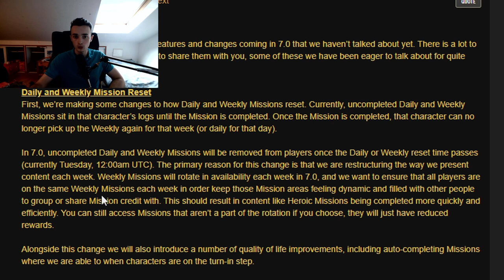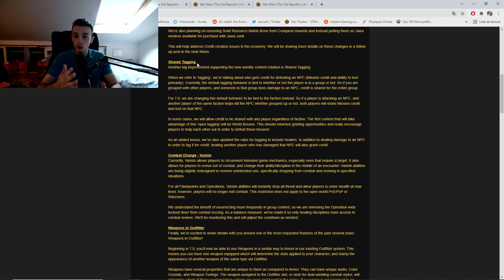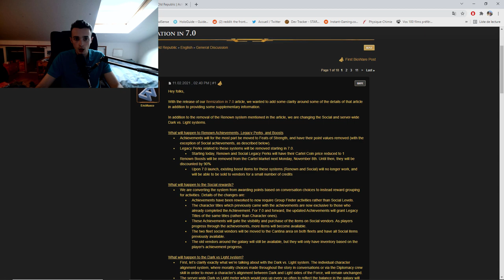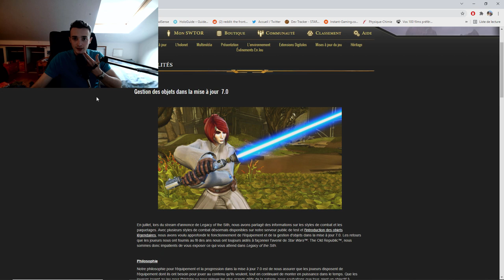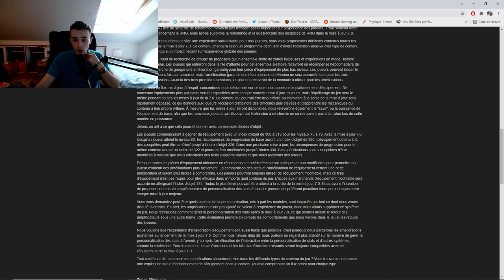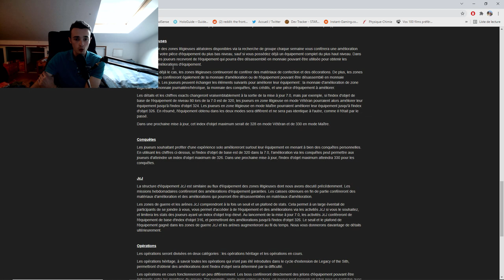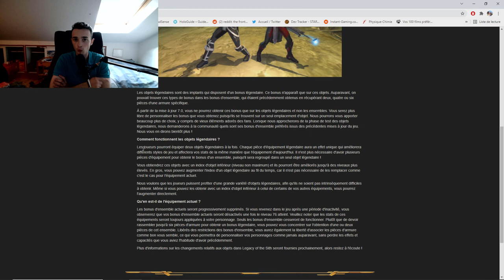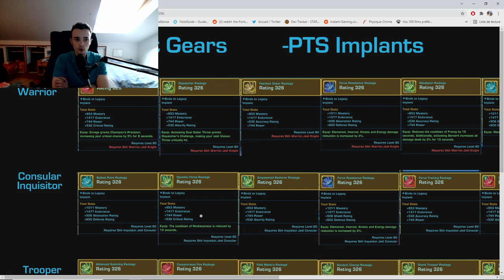[SWTOR FR] Changements 7.0 : toutes les news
00:00 Pub
00:21 Intro
01:15 Reset des missions
02:16 Economie
03:33 Sharred Tagging
04:30 Changements Vanish
05:37 Armes en apparence
06:28 Conquête
07:19 Renommée ?
08:30 Sociabilité ?
09:13 Boss Dark Vs Light
09:40 Stuff partie 1
11:54 Contenu hebdo ?
13:03 Casualisation ?
14:07 Au revoir les amplis
14:24 Amélios 300
15:12 Vielles opérations
15:37 Infos Anomalie R4
16:48 Bonus de set : que pasa?
17:54 Nouveaux bonus set

Ma config :
♦ Carte graphique : GTX 1050 2GO
♦ Processeur : i5 7500, 3,4 gHz
♦ RAM : 16GO DDR4
♦ Souris : Logitech g402
♦ Clavier : Victsing mécanique, switch bleu
♦ Micro : Neewer NW-700, avec une alimentation phantom 48V
♦ Casque : Seinheiser HD 4.20s